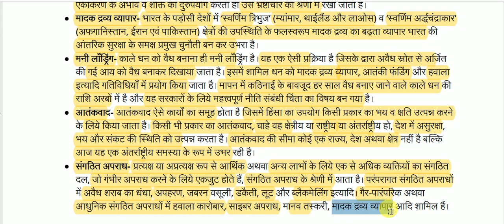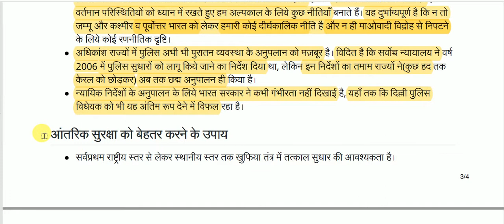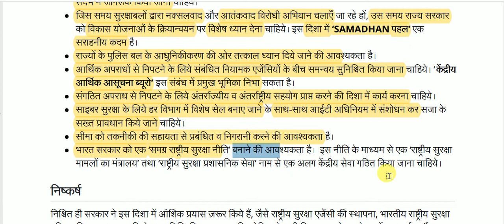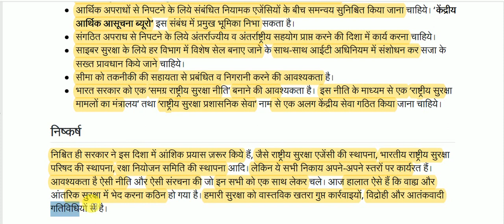भारत की आंतरिक सुरक्षा व चुनौतियाँ || India's internal security and challenges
India's internal security and challenges for All Competitive Exams like SSC, Railway, IB, Bank, UPSC, BPSC, MPSC, PCS, etc.